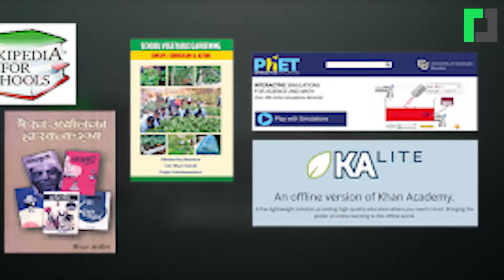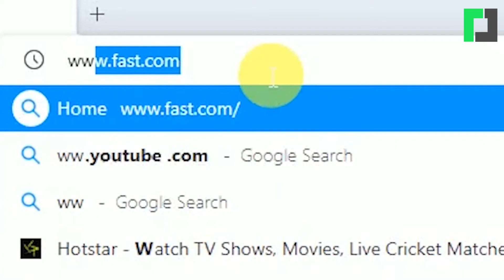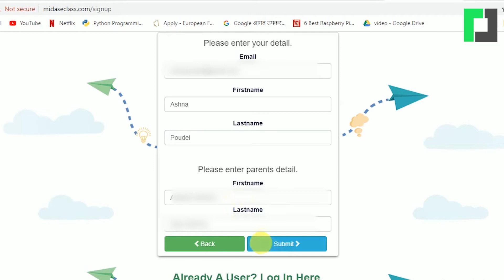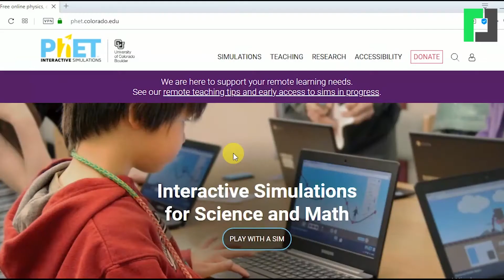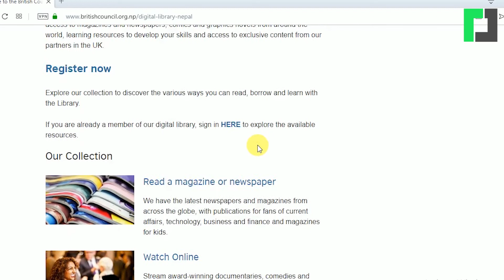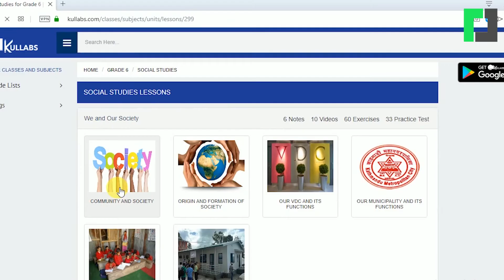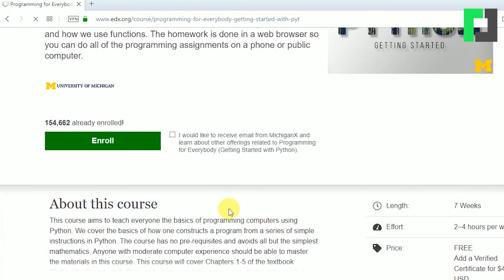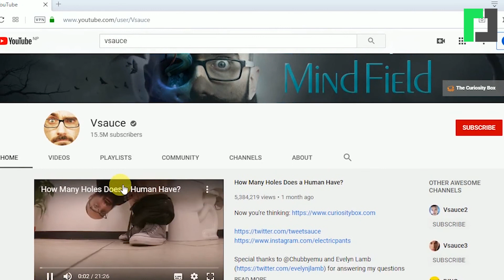अनलाइनमै उपलब्ध निःशूल्क शैक्षिक सामग्री || Free Online Learning Class, Courses & Materials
Script : Ashna Poudel
Voice : Karishma Kc